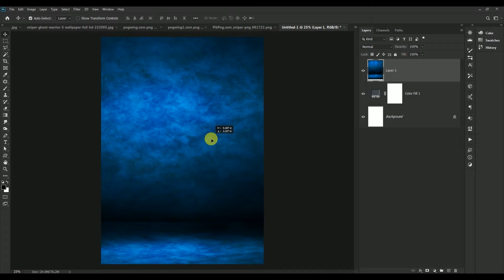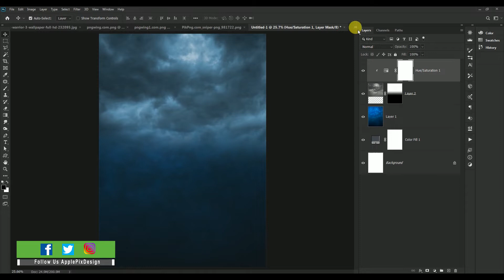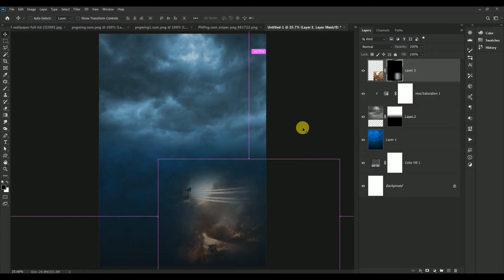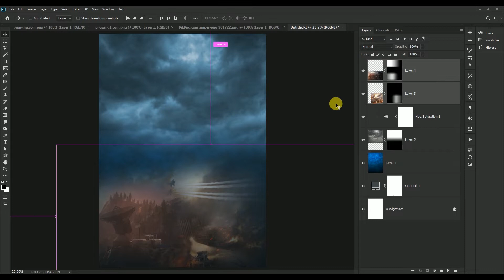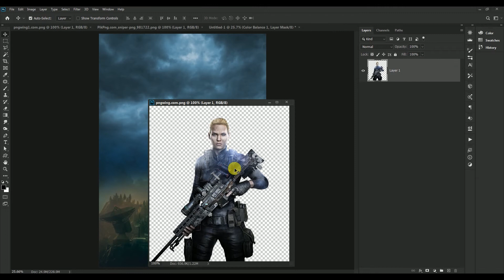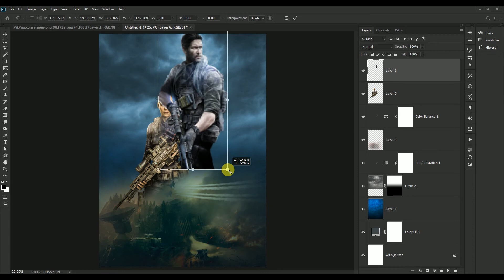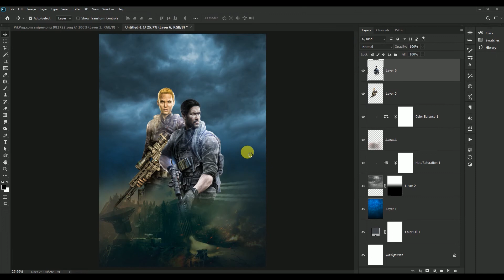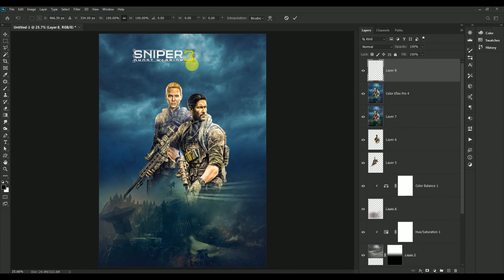Sniper Ghost Warrior 3 - Gaming Poster Design - Photoshop Tutorial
Hi guys, today you will learn how to create a gaming poster by using color balance - photo filter - camera raw - levels - nik collection.

---Related Content---